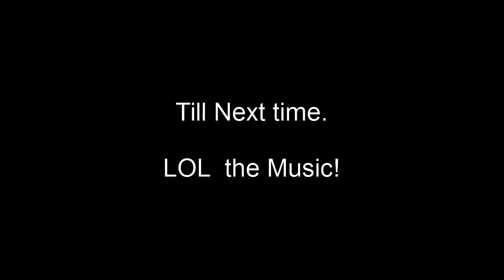OmniClone Plays: Dying Light Ep13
I take from people for Rais and beat zombies, its fun!